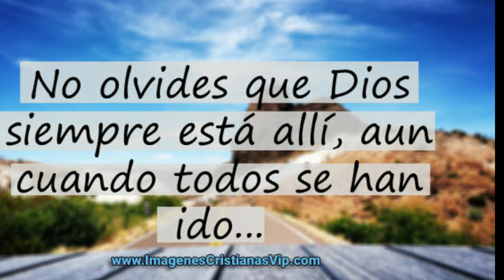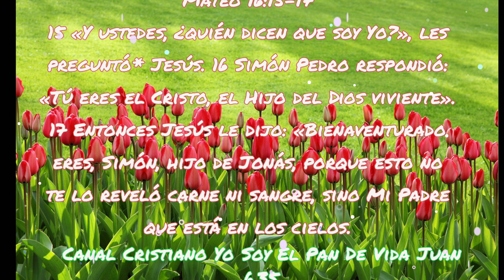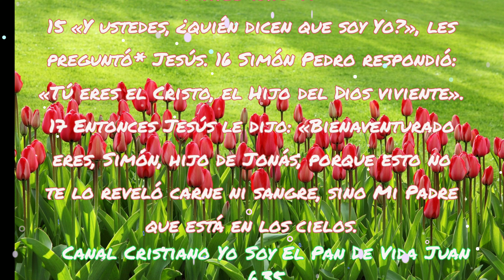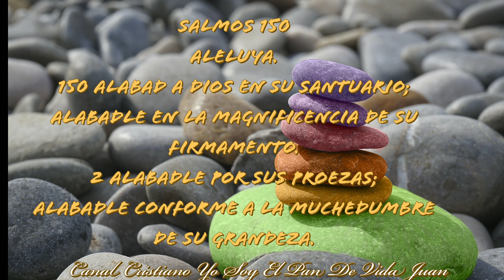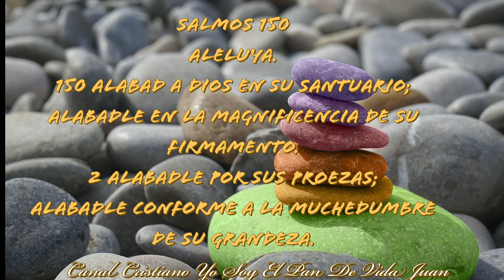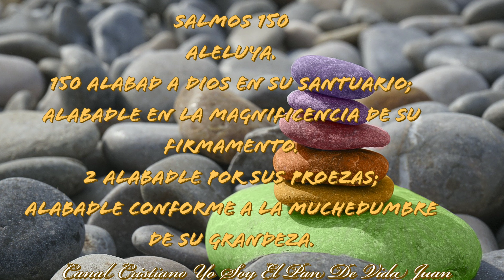Alabanzas de bendición